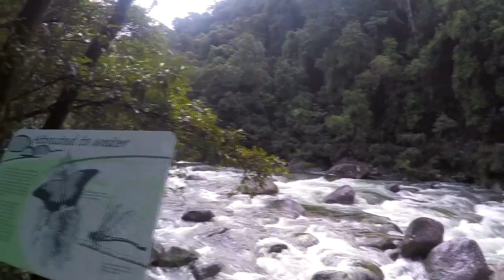Un anno in Australia - Episodio 58: A caccia di coccodrilli nel Daintree National Park 🐊